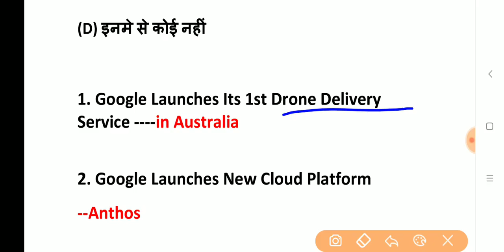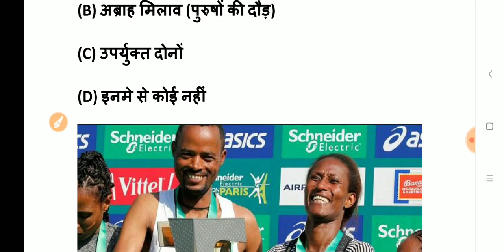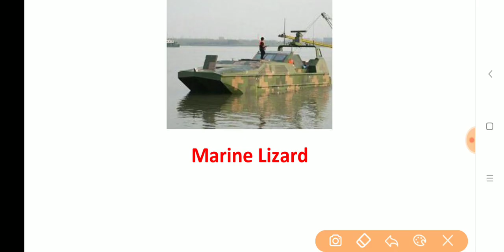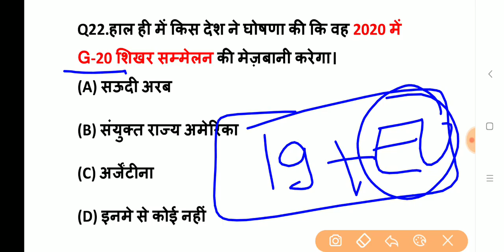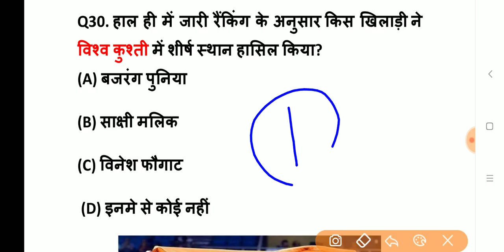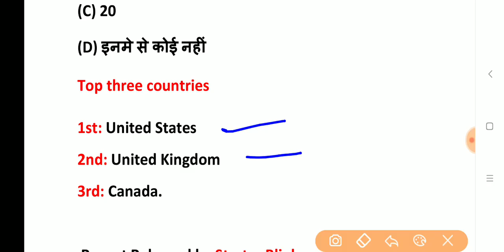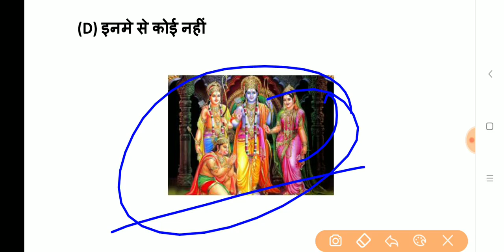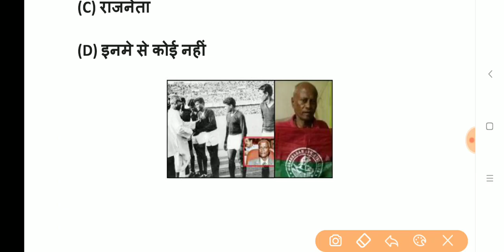Monthly TOP-200 April 2019 Current Affairs (Part-2), April Current Affairs 2019 || Exam Forum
April 2019 TOP 200 Current Affairs Part-2

Last 6 Month Current Affairs PDF only in Rs 30 IMP For All Exams 2019

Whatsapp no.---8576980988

Must Watch Monthly TOP 200 Current Affairs---

Thanks !
For Watching This Video
Exam Forum